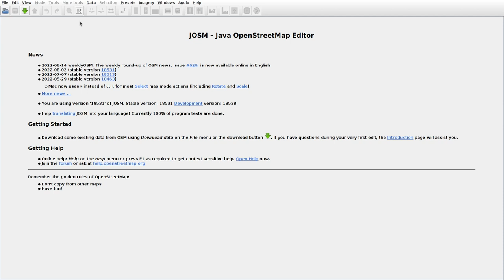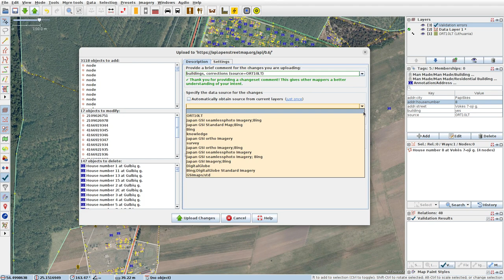JOSMrec1231 2022 08 17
Lithuania. Papiškės. Tracing buildings (mainly) in JOSM for openstreetmap.